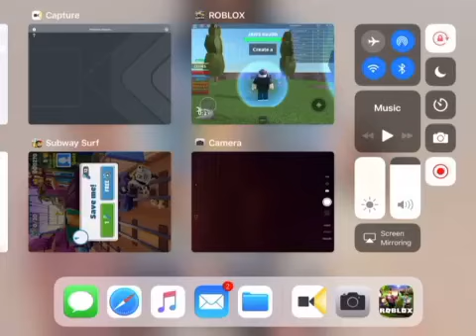New screen recorder with Jordan!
New gaming experience for your entertainment.